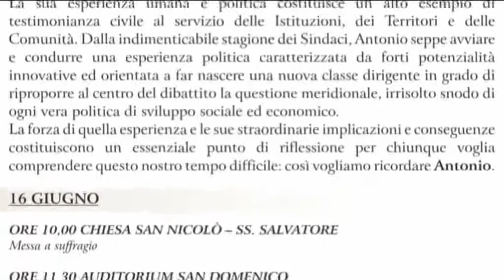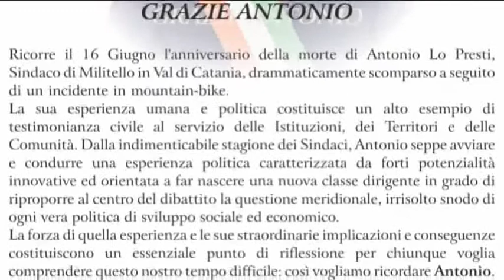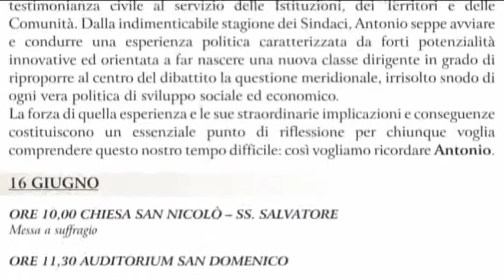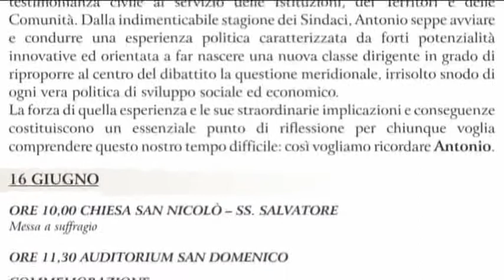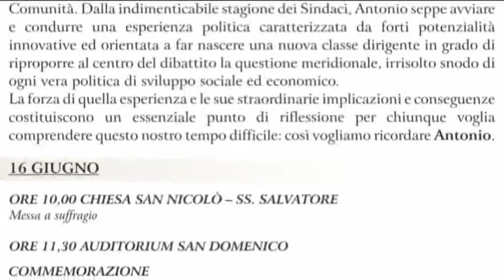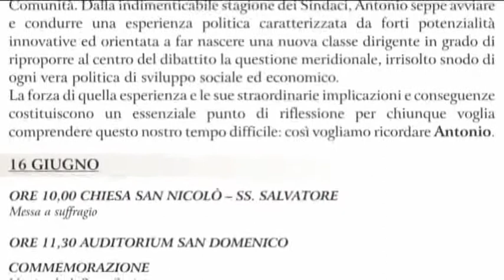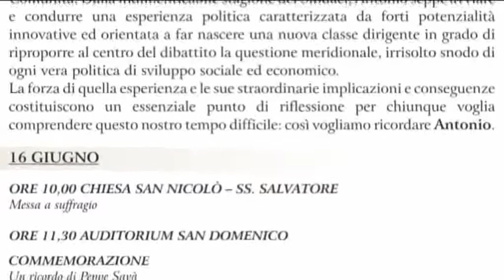Sabato 16 Giugno 2012 - Anniversario della morte di Antonio Lo Presti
ORE  10,00 CHIESA SAN  NICOLÒ- SS.  SALVATORE
Messa a suffragio

ORE  11,30 AUDITORIUM SAN  DOMENICO COMMEMORAZIONE
Un ricordo di Peppe Savà
Una riflessione di Dino Palumbo
Una testimonianza di Padre Giuseppe Di Rosa
Un video di Nello Arancio